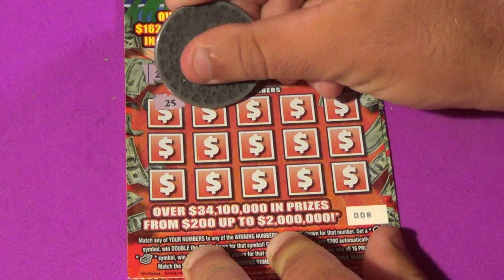HOT IN AUGUST 2020 DAY 11: $10 MONOPOLY Florida Lottery Scratch Tickets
Florida Lottery scratch off tickets featured:
   $10 Monopoly Bonus Spectacular (2)